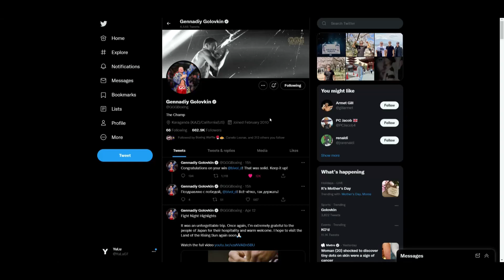GENNADIY GOLOVKIN REACTS TO SAUL CANELO ALVAREZ LOSING TO DMITRY BIVOL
🥊 Boxing Fan
🎮 Gamer
🇵🇭 Filipino
🇺🇸 American
🌎 Earthling